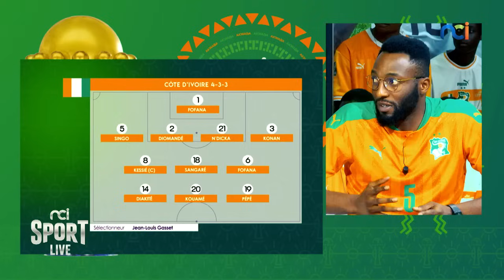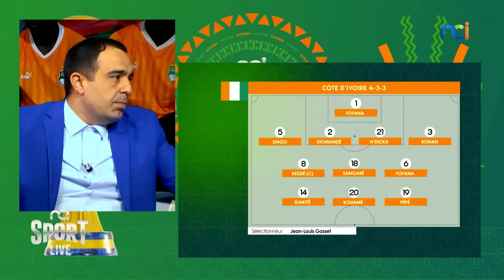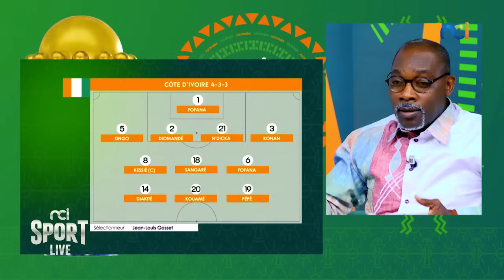NCI Sport Live | CAN 2023 : GUINÉE EQUATORIALE vs COTE D'IVOIRE avec Drogba, Tiehi Joel, Wilfried K.